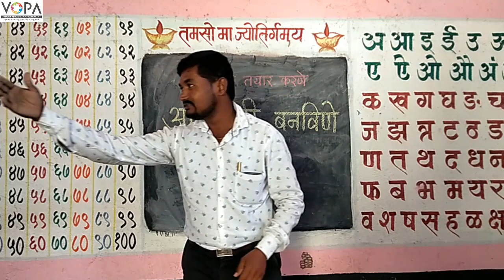१ली | भाग ४ | पान क्र. २९ | आगगाडी तयार करूया | कृती गीत | प्रस्तावना | V1 | VSchool